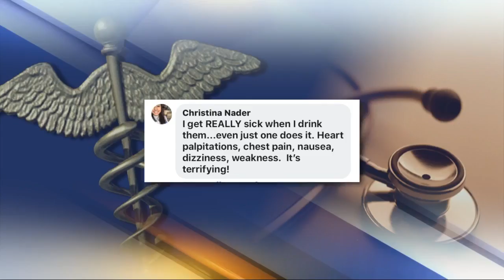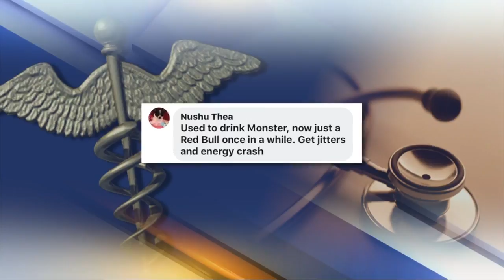Ask Dr. Nandi: Can energy drinks make your heart beat abnormally?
Energy drinks are very popular with sales raking in billions of dollars - but how healthy are they?   A recent study found they could affect your heart and blood pressure.   I love hearing from our Facebook fans and today I asked them if they’ve experienced any side effects from these energy drinks.